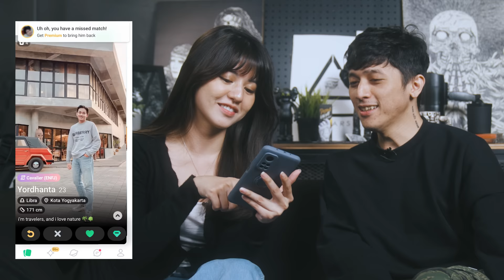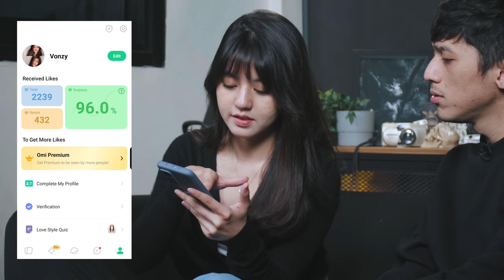Gagal Fokus Feat. Vonny Felicia